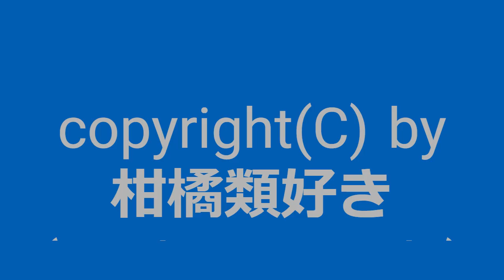【自作曲 / Original Music】『皐月その3』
2002年5月に作った曲を手直しして動画化しました。